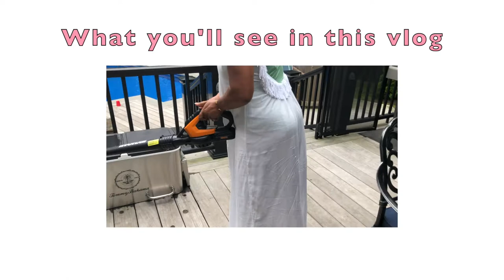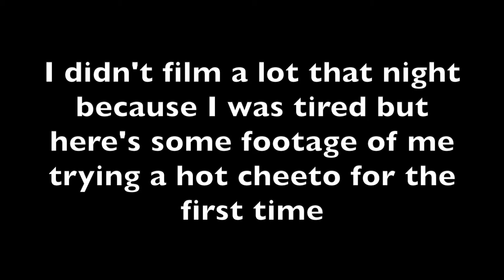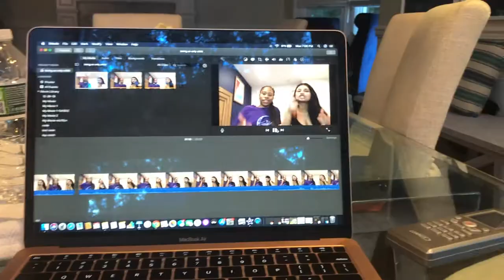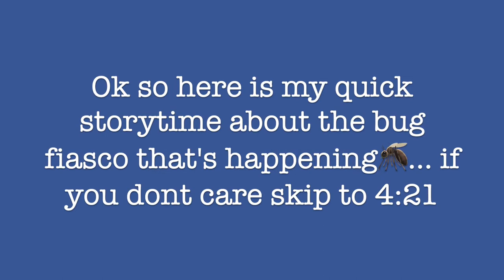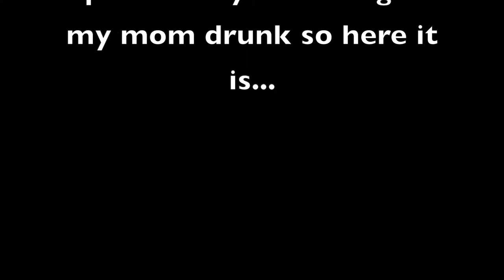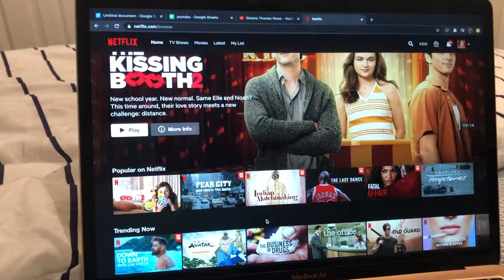Livin' rich for a week | The Hamptons vlog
I ain’t no David Dobrik but I hope you enjoyed my vlog ❤️

Also never forget: BLACK LIVES MATTER AND WILL FOREVER MATTER

Grade? Sophomore
When is my birthday? Sept. 2
What is my favorite color? Blue and purple

Twitter- simoneatr (I don’t even use it tho)